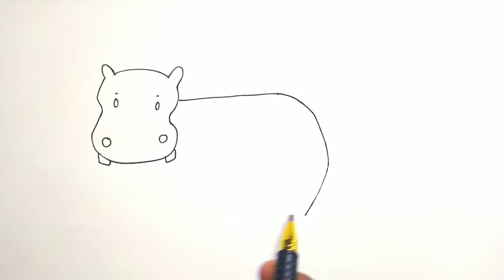HOW TO DRAW A EASY HIPPOPOTAMUS FOR EVERYONE||EASY STEP BY STEP CARTOON CUTE HIPPO DRAWING TUTORIAL🦛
HOW TO DRAW A EASY HIPPOPOTAMUS FOR EVERYONE
EASY STEP BY STEP CARTOON CUTE HIPPO DRAWING TUTORIAL

HOW TO DRAW A HIPPO

 THUMBNAIL =BARNALI SAHA

 DRAWING =BISWAJIT SAHA

 DO LIKE👍

 If this video u liked and Enjoyed.